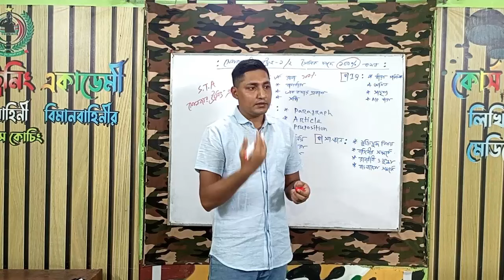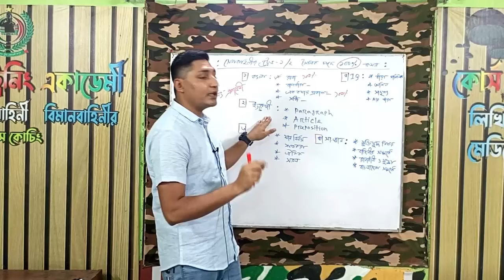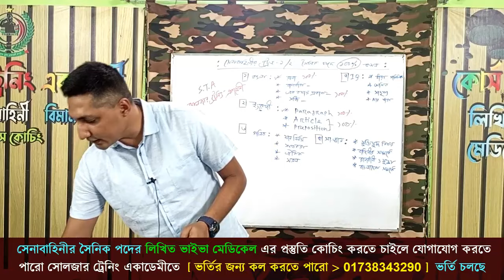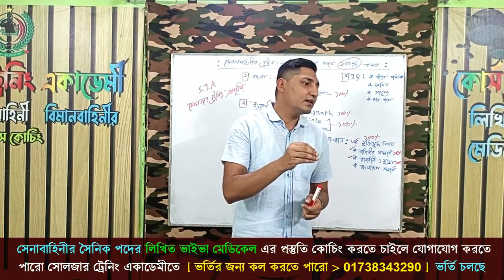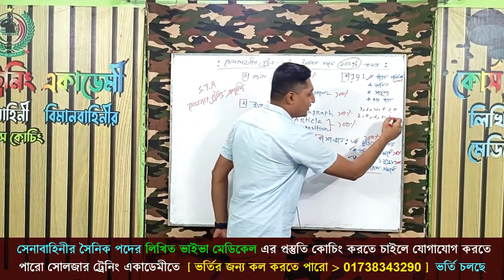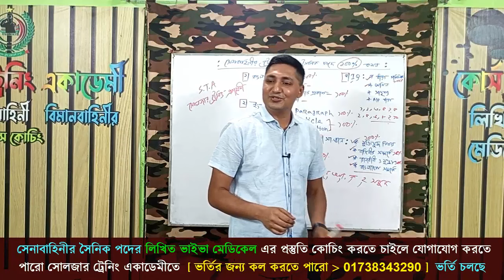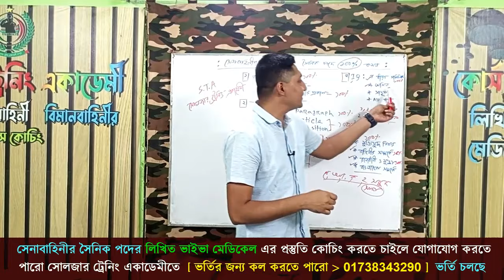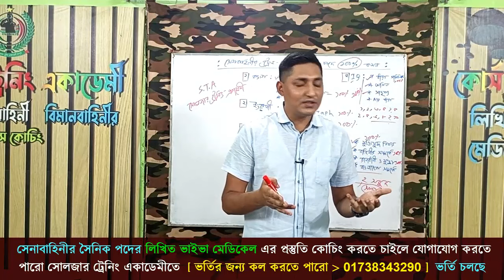১০০ ভাগ কমন আসবে সেনাবাহিনীর লিখিত পরীক্ষায় এই টপিক থেকে ! নো চিন্তা সবাই শিখে নাও